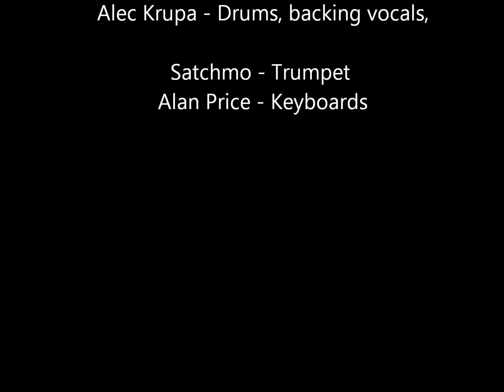Salamanca St, The Street Where You Live, John McFarlane & The Martinos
P 1952
P 2020, April

How John met Josie

I have often walked,
Down the street where you live
Don't think because i'm not rich
That I dont have a lot to give
I can see by your style, you are a tailor
I can spruce up a house...painter decorator   :)
Embrace me, my sweet embracable you
Let's move to house 124 in Salamanca Street
I can see by your eyed, you're a smooth operator
I can see forward in life...and 5 years later

In Salamanca St,
Where all our kids will meet
In Salamanca St,
The Street where you live.